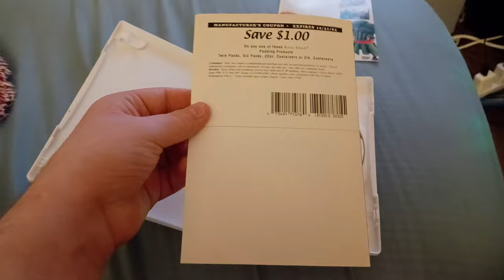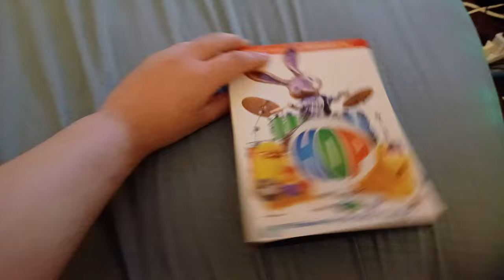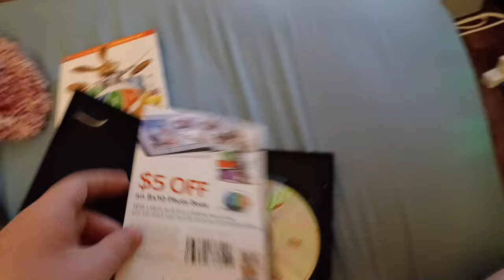DVD Update For 10/12/2022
I Got 1 DVD From Thrifty Shopper And 3 DVD's From Goodwill.